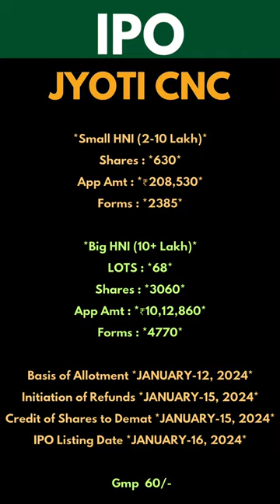IPO Jyoti CNC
Investing | Trading | Finance | Money | Stocks | Options | Cryptocurrency | Day trading |Technical analysis|Fundamental analysis|Financial freedom| Passive income | Make money online| Investment tips| Ipo